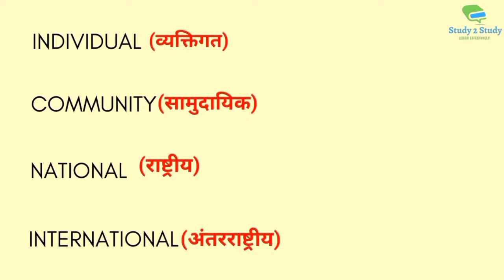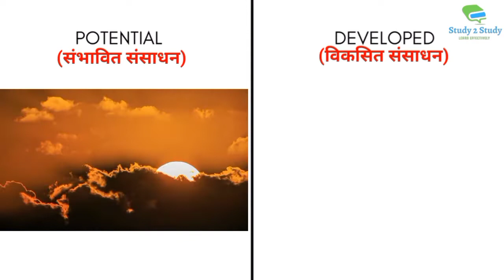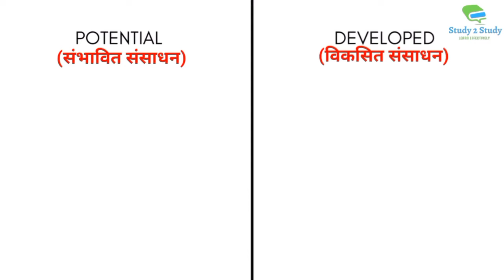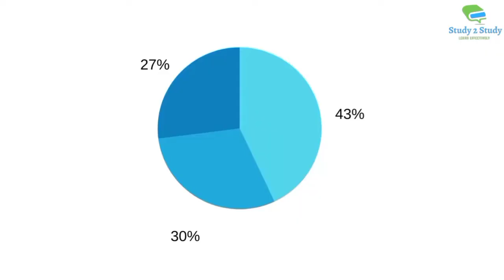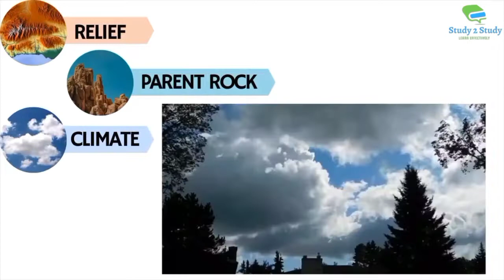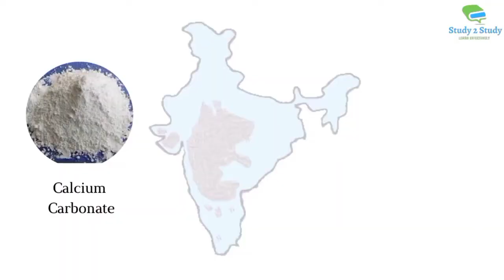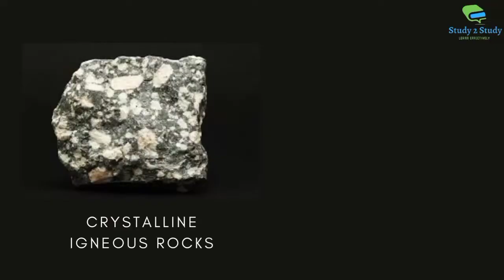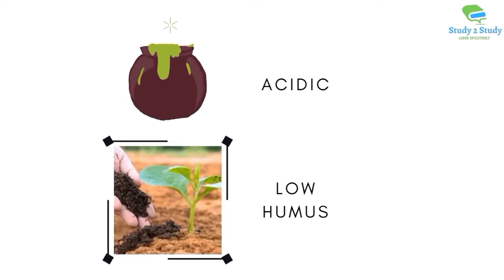संसाधन किसे कहते है Resources And Development Class 10 Chapter 1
resources and development class 10 geography chapter 1 class 10 resources and developmentbresources and development class
what is resources संसाधन किसे कहते है resources and development in english संसाधन किसे कहते है resources and development full chapter class 10 resources and development class 10th